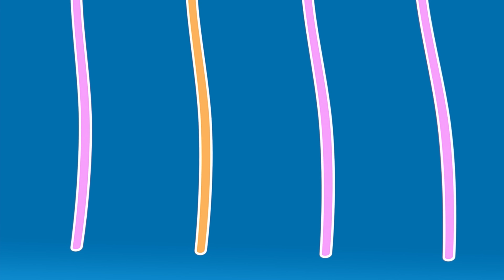Car Wash Surprise #4 w/ the Monster Machines! | Blaze and the Monster Machines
Let's clean off our friends to see which monster machine is under the muck! It's time for another car wash surprise with Blaze and the monster machines! Can you guess who will be under the mess?

**ADVERTISEMENT**